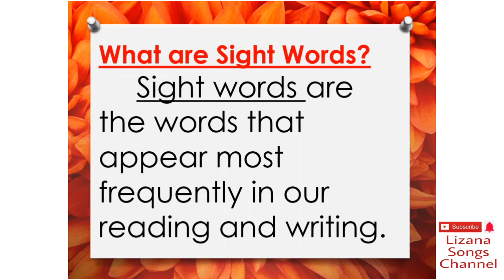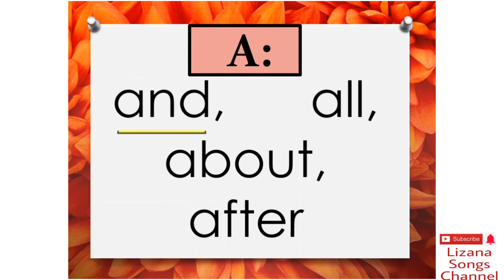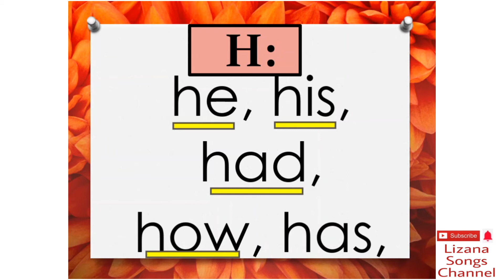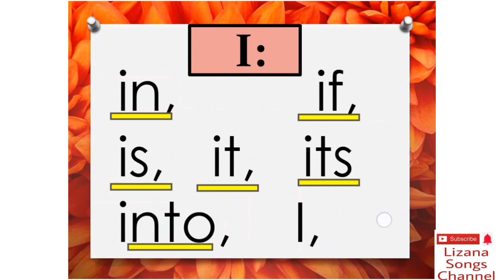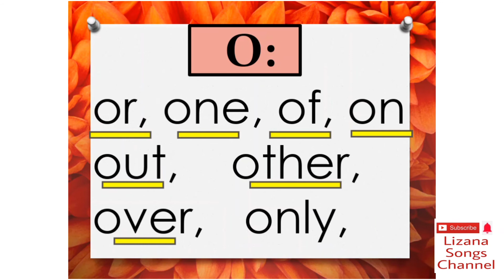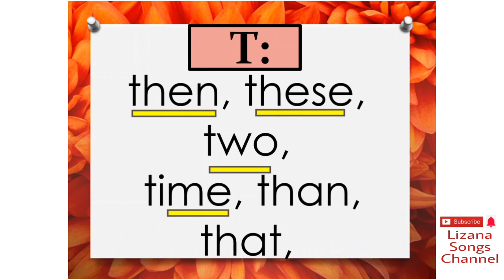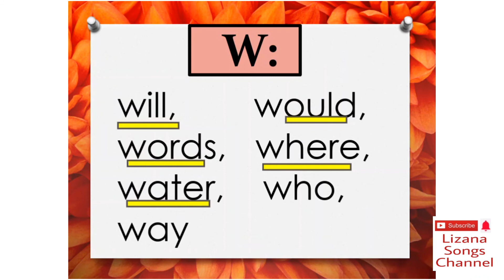SIGHT WORDS l Lizana Songs Channel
Best for :
*beginner readers in english
* Reading Material for teachers
* self learning (by the students)
*distance teaching/learning.